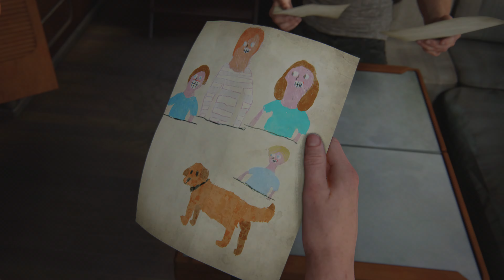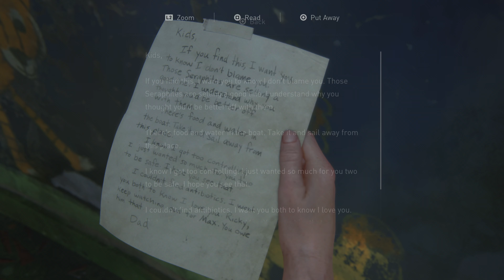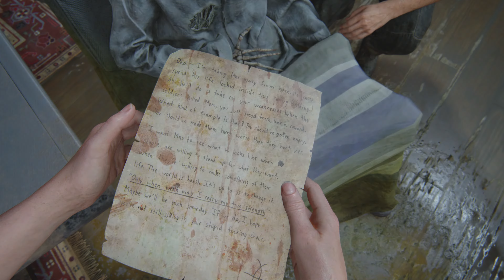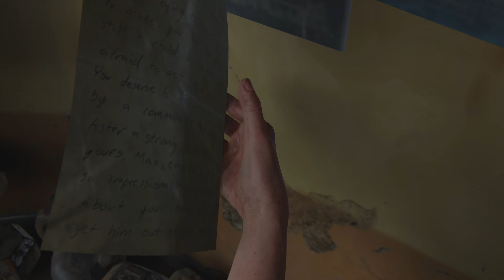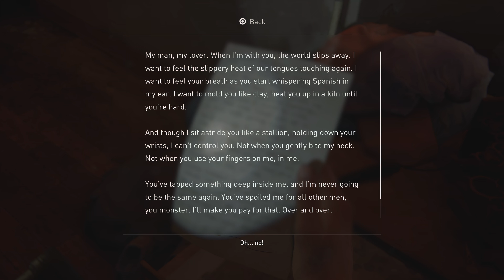The Last of Us Part II - Part 27 (60 FPS)